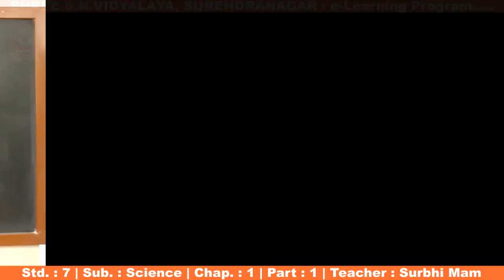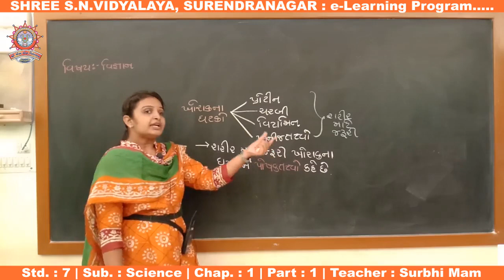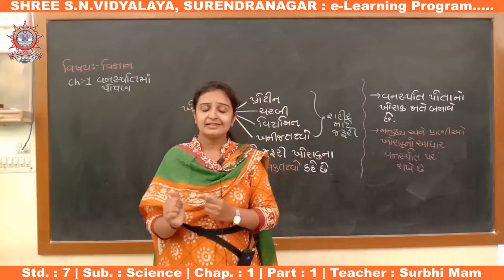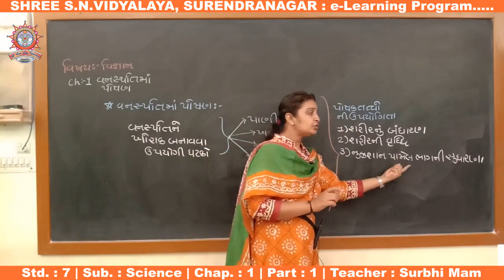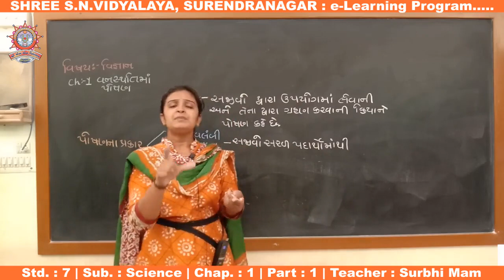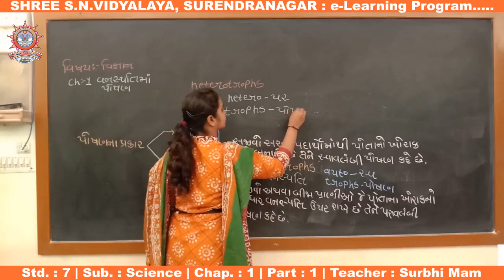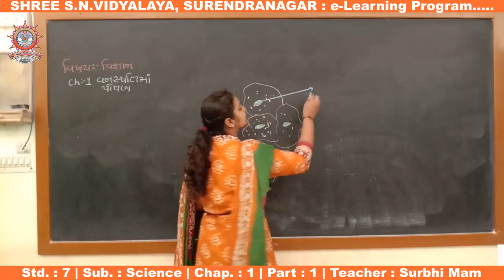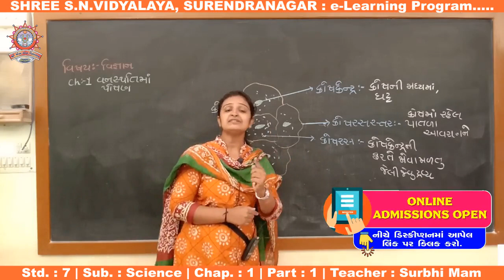Std. 7 : Science, Chap. : 1, Part-1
ધોરણ : 7
વિષય : વિજ્ઞાન અને ટેન્કનોલોજી
પ્રકરણ : 1 - વનસ્પતિમાં પોષણ
શિક્ષક : સુરભી મેડમ
રજૂકર્તા : શ્રી એસ.એન. વિદ્યાલય - સુરેન્દ્રનગર.